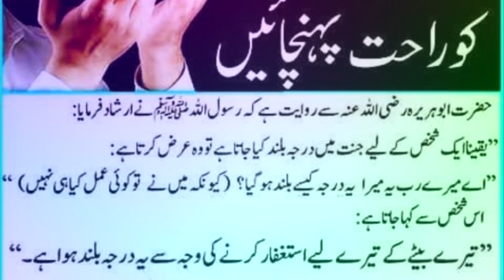Foat shuda waildin ko rahat ponchy | hadees shareef